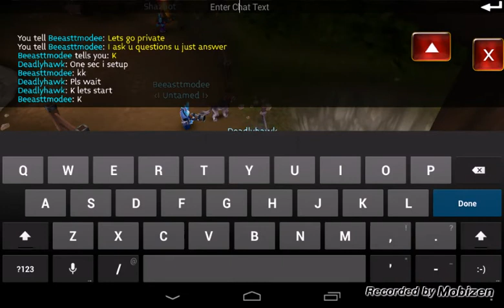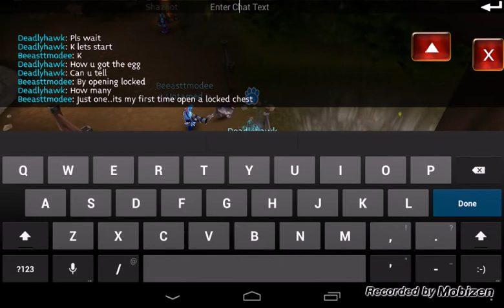The most luckiest guy in arcane legends!!!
Guys here is a guy who got a samael egg by just opening 1 lock.